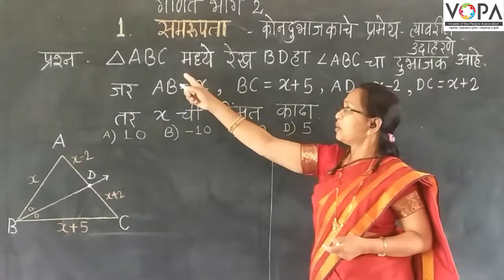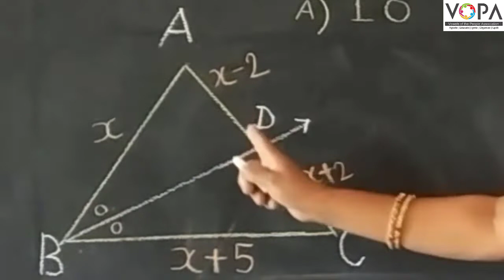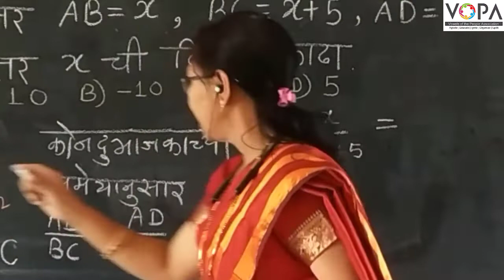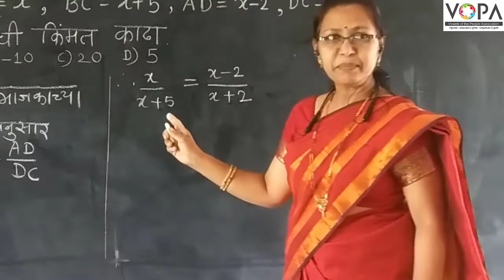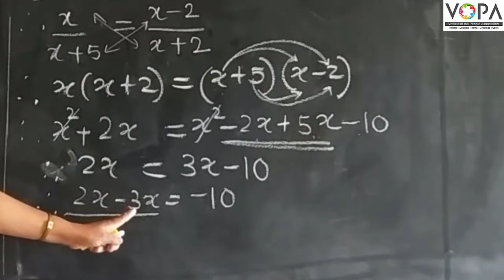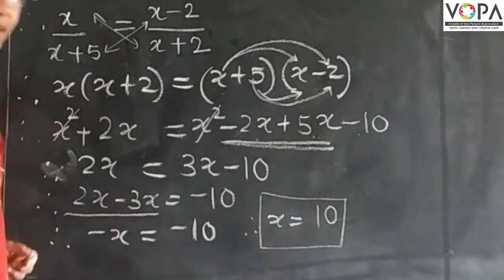10 वी | NTS | गणित | समरूपता | V3 | V-School